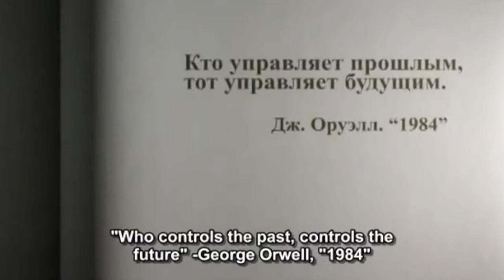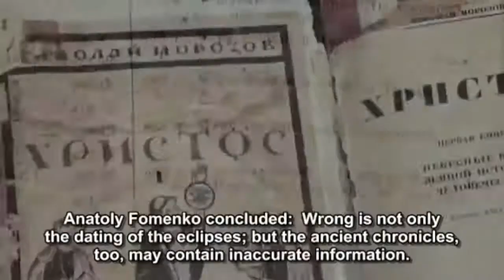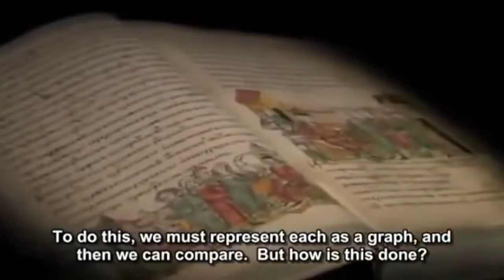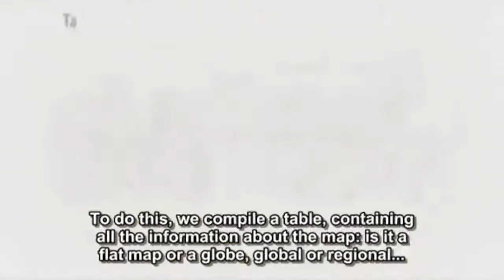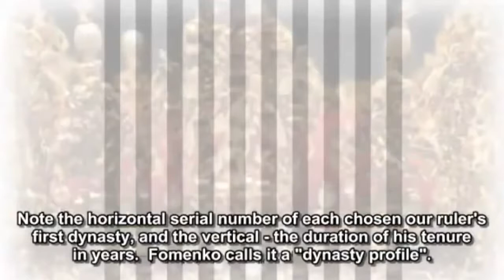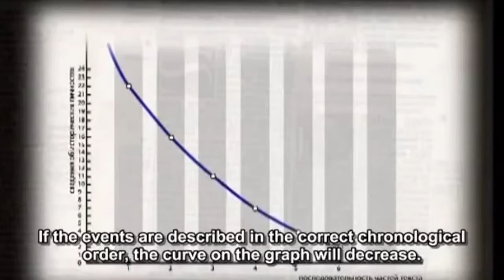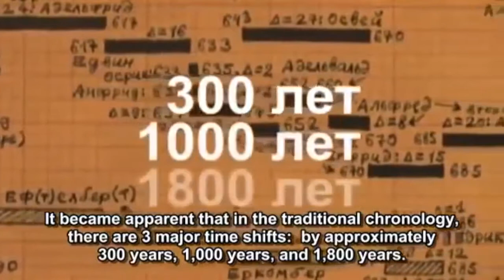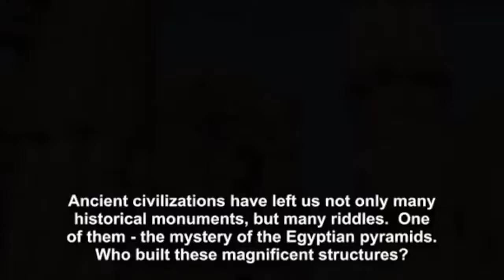Nuova cronologia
Anatoly Fomenko - falsificazione della storia del mondo.